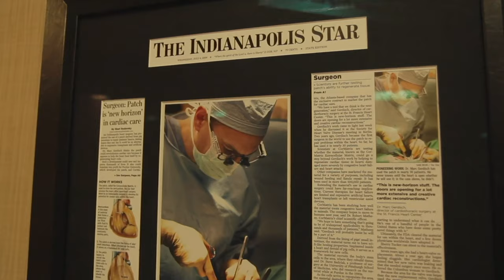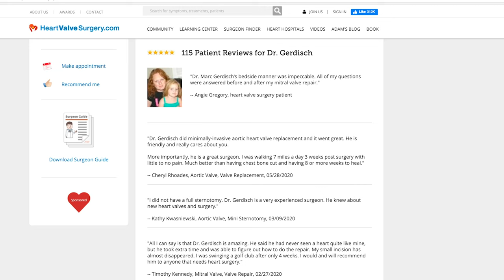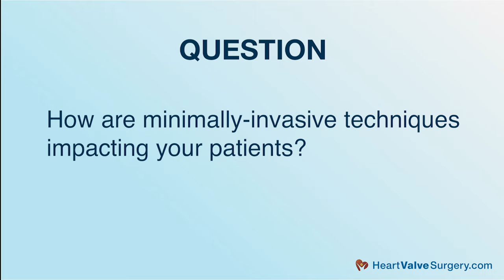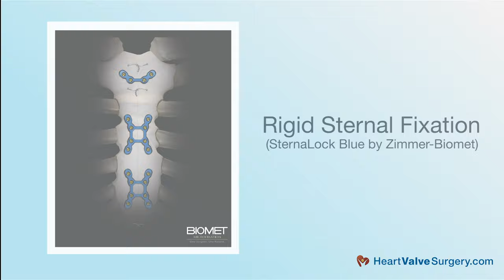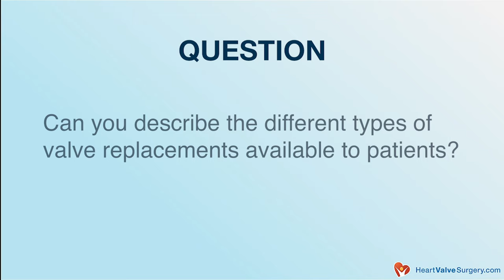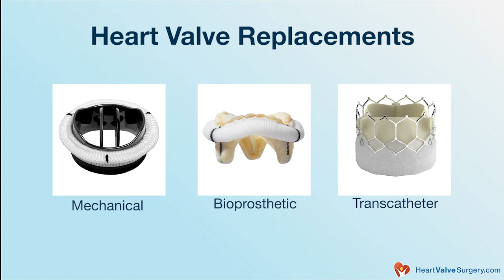PROACT Xa Clinical Trial: The Journey to a Mechanical Valve Replacement WITHOUT Warfarin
- GREAT NEWS! The PROACT Xa Clinical Trial has begun enrolling patients to evaluate the safety-and-efficacy of the On-X mechanical valve replacement WITHOUT the use of warfarin, a blood thinner also known as Coumadin.  In this special interview with Dr. Marc Gerdisch, you will learn how and why this clinical trial may provide patients several advantages for treating and managing heart valve disease using a mechanical valve replacement.  You will also learn the science and the innovations specific to the On-X mechanical heart valve replacement, a unique device made from pyrolytic carbon, that led to this ground-breaking research study.  In addition, you will also learn how the the PROACT Xa clinical trial may lead to decreased risks of stroke and bleeding for patients while providing a more convenient lifestyle without the need to monitor INR levels using labs or remote test services.  Lastly, you will learn how patients can enroll in the PROACT Xa clinical trial.